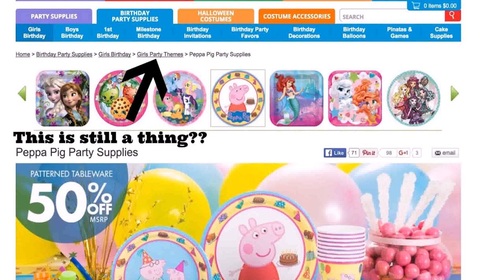Birthday Party Ideas For 2 Year Old Boy In February